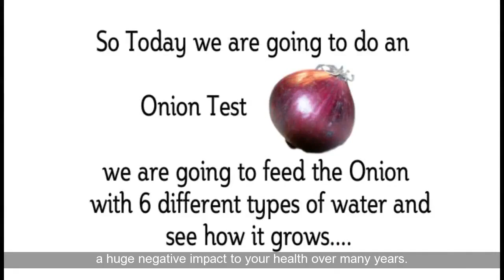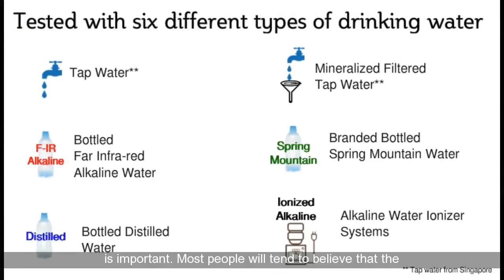Best Water Pitcher Filter System